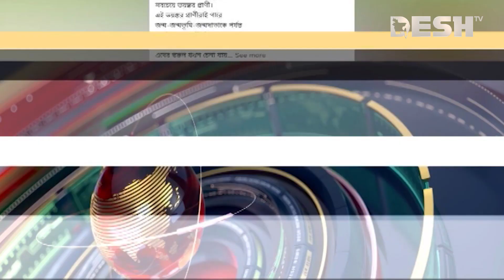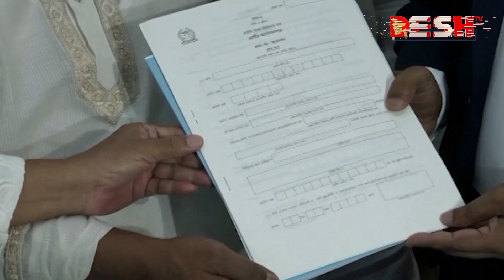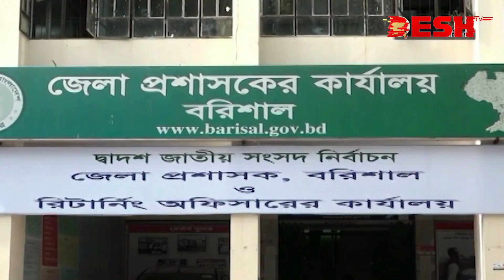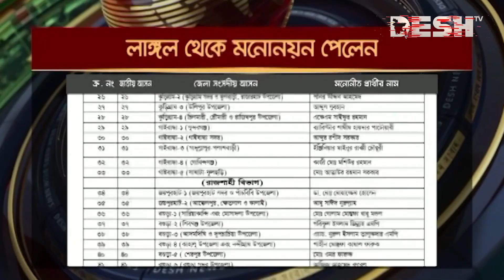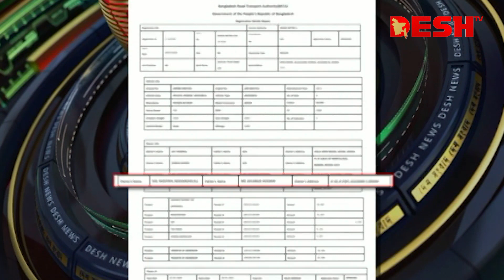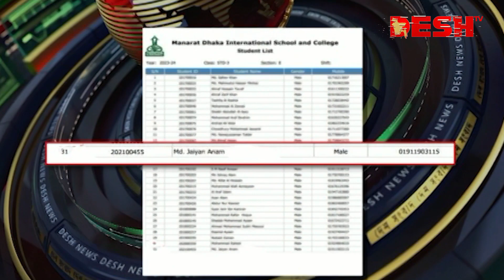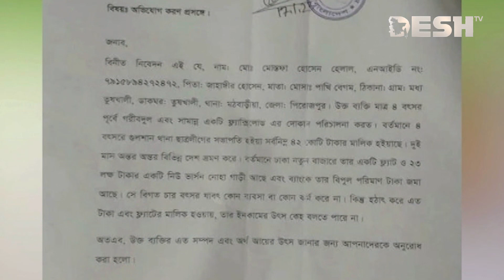দেশ সংবাদ | সকাল ৭.৩০ | ২৯ নভেম্বর ২০২৩ | Desh TV bulletin 7.30AM | Latest Bangladeshi News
»» Office Address:
42, Shaheed Sangbadik Selina Parveen Sarak, Malibag 1217 Dhaka, Dhaka Division, Bangladesh